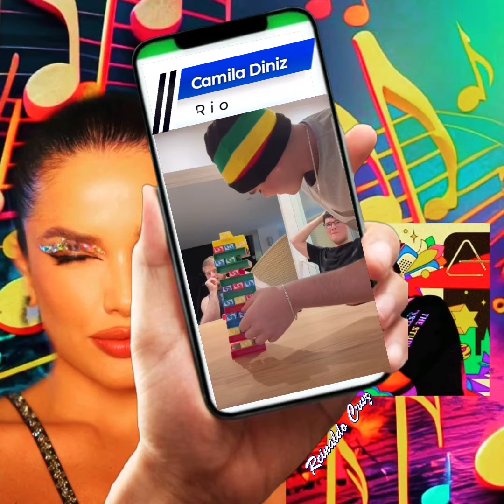Juliette se diverte muito com os sobrinhos que moram com ela no Rio de Janeiro - Em breve casa nova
O momento da cantora é excelente, esteve em Portugal fazendo apresentação com David Carreira em Lisboa e prepara um projeto intitulado São JUão Juliette. Acreditamos que ela não tem do que reclamar agora, mas sempre lembro que a presença da amiga Camila Diniz antecede boas notícias, funciona como recarga para melhorar o astral na mansão Freire Feitosa.